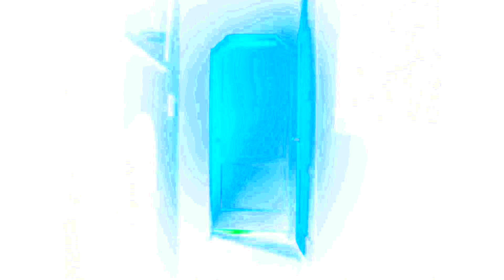[SNFRM] Earl Sweatshirt - Titanic (snofrym Remix)